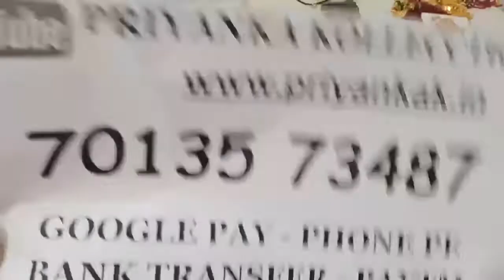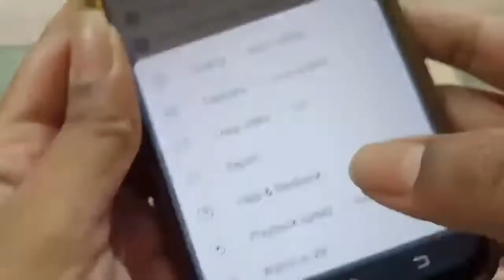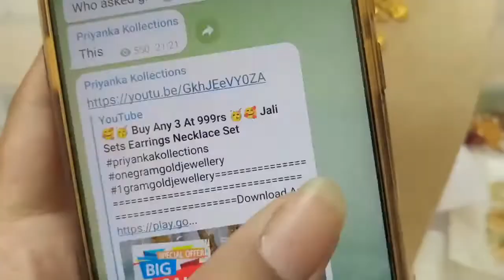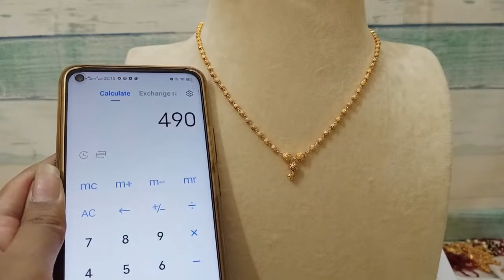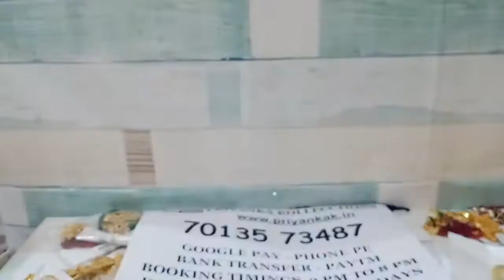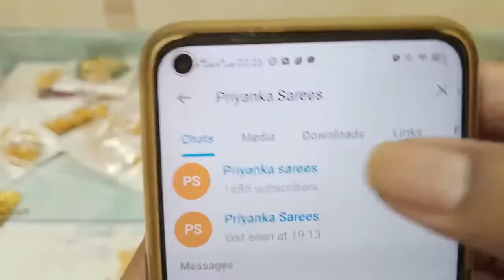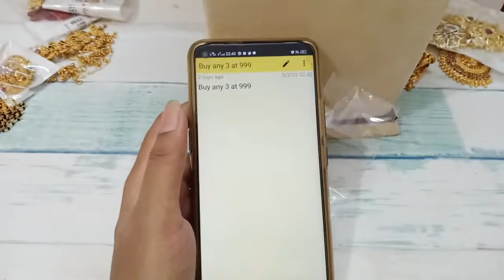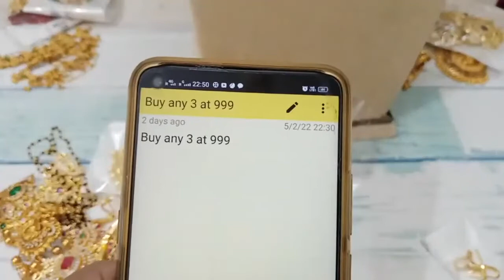🥰🥳 Buy Any 3 At 999rs 🥳🥰 Jali Sets Earrings Necklace Set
1.please  send screenshot picture to my WhatsApp  number
2.please check or ask for the  availability
3.No Negotiations ,Prices are  fixed
4.dispatch will be in one or 2 days
5.we will send the tracking number
6.you will receive in product 5 to 7 working days

6.Cz earrings matte finish combo sets necklace long Haram pearl Lakshmi pendant black beeds chains set